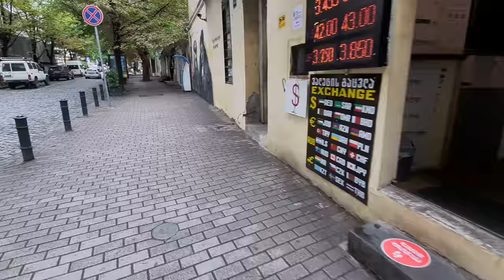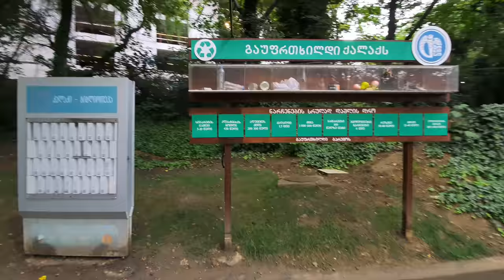【4K】Walking in Tbilisi /Ep_1/ After Rain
0:00 Metekhi Bridge
01:54 Shardeni St
05:29 Sioni Cathedral
06:45 Sioni St
07:56 Kote Afkhazi st
15:26 Liberty Square
19:00 Shota Rustaveli Ave
22:41 Youth Art Palace
24:05 Parliament Of Georgia
26:30 First Public School
27:08 The National Gallery
27:25 Shota Rustaveli Ave
31:53 Opera and Ballet Theatre of Tbilisi
32:34 Shota Rustaveli Ave
41:45 Rustaveli Metro Station
42:32 Merab Kostava St
48:11 Tbilisi Concert Hall
49:14 Petre Melikishvili St
58:00 Ilia Chavchavadze Ave
01:16:10 Mziuri Park